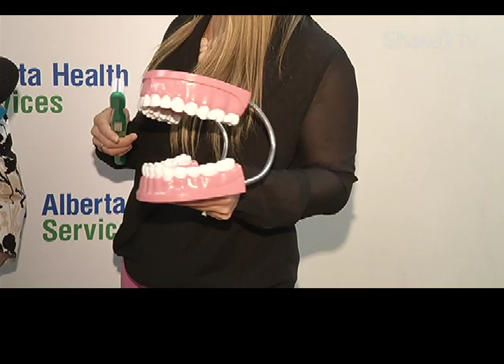AHS Health Matters - Tooth Brushing - May 2015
Sherri Gallant of AHS speaks to Dental Hygienist Kristen Griffiths about the importance of oral health.